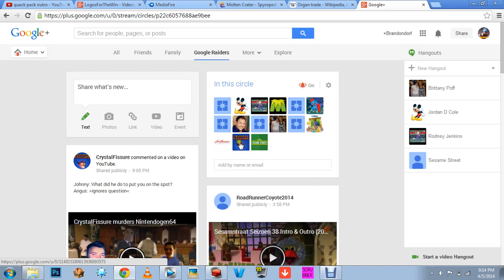Google Plus - My first circle group I've made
I've added a few more assorted users to my Google Raiders group after I've done it in the group tutorial on how to make custom groups on Google+. I added 5 users in the tutorial and added 8 more by myself.